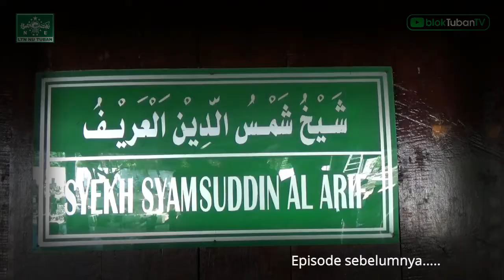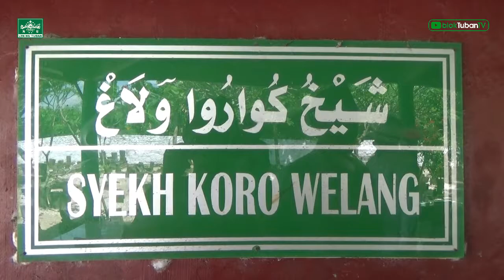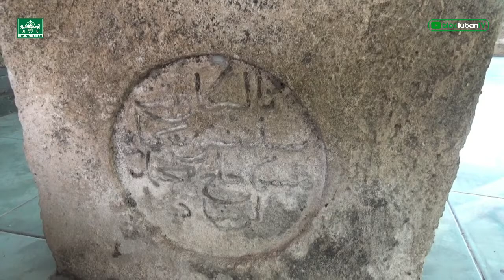[LTN NU x blokTuban TV] safari Ramadan ke Makam Syech Koro Welang || Sesepuh Mbah Sambu